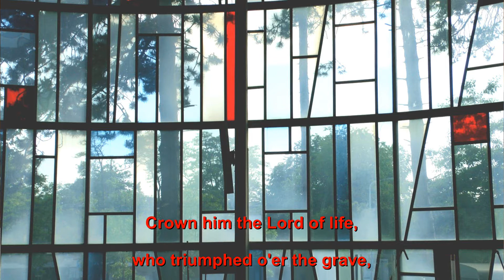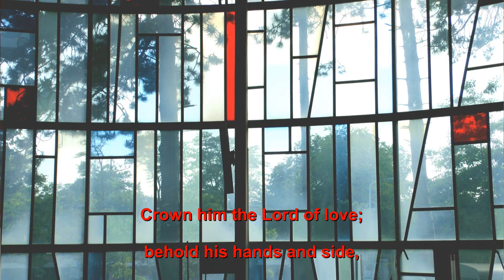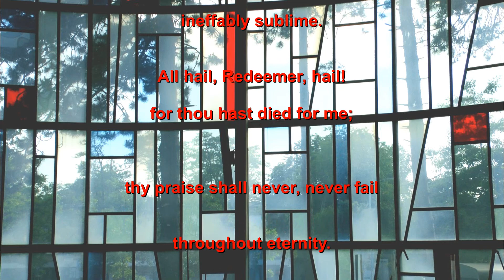Crown Him with many crowns John Bakker